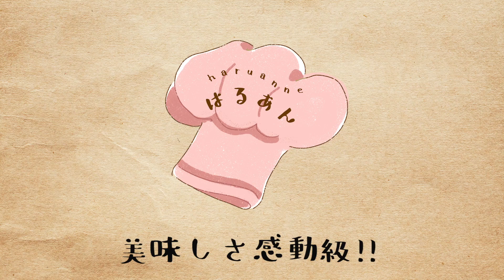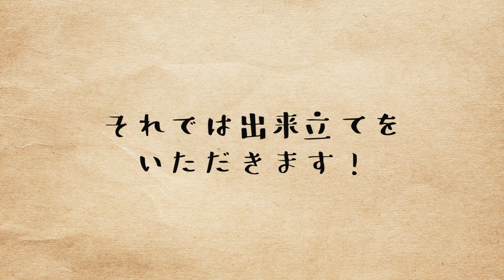【感動のザクザク食感】韓国チキンの本当においしい作り方！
料理音フェチあり♪
ザクザクバリバリ！本当においしいレシピが出来上がりました〜！

【フライドチキン＊分量】
（作りやすい分量）
鶏手羽元　　4本
ヨーグルト　100g
にんにく　　2かけ（すりおろし）
生姜　　　　半かけ（すりおろし）
鶏ガラスープの素　大さじ1/2
唐辛子粉　　大さじ1/2

コンスターチ　　大さじ4
こしょう　　　　小さじ1/2

レシピ本が発売されました〜！

【はるあんグッズ出来上がりました】

マルシェバッグぜひお揃いにしましょう〜♡

（動画アップのお知らせしてます）